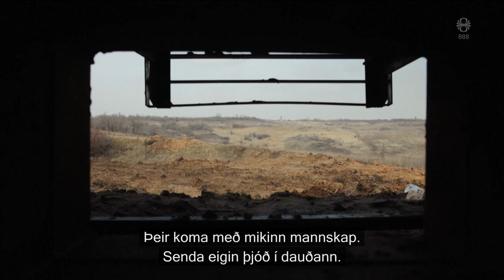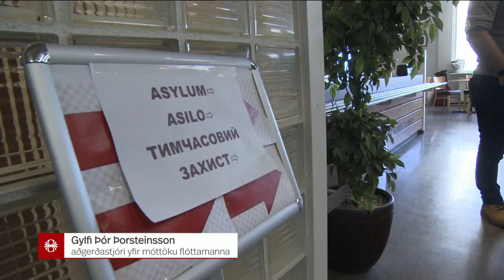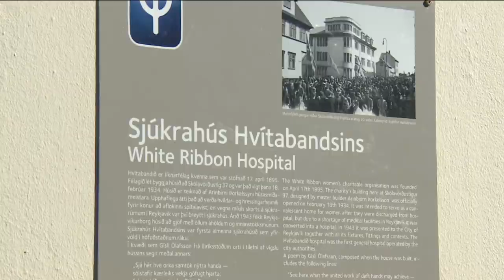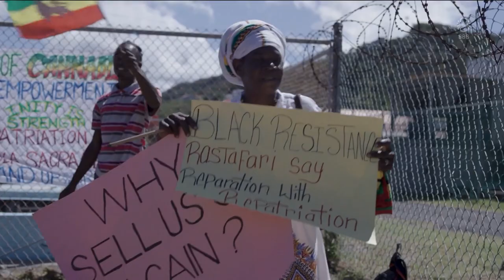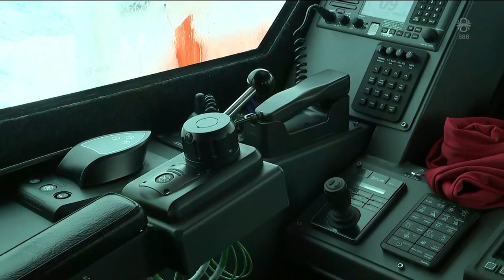Fréttir - 25. mar 2023